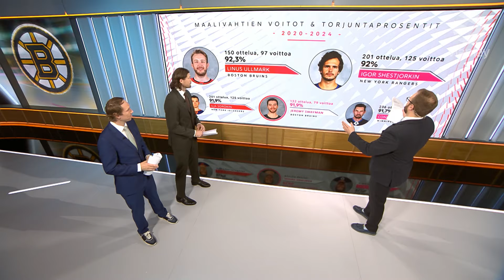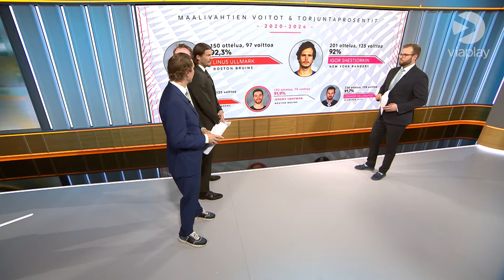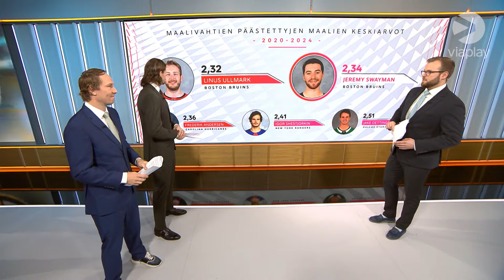Onko Jeremy Swayman hirmusopimuksensa arvoinen?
IHAN KAIKKI NHL-ottelut Viaplayssa!